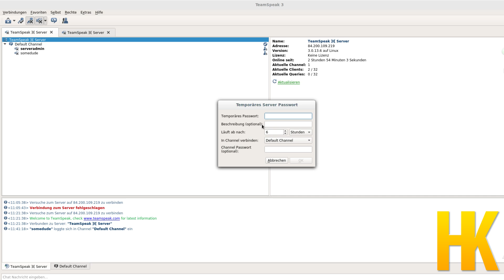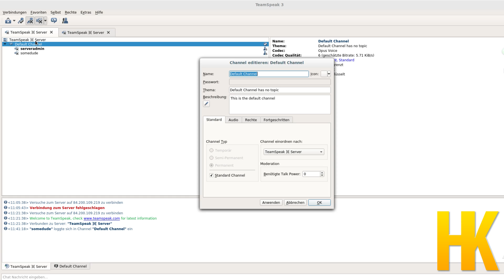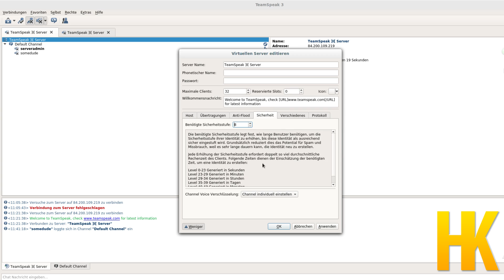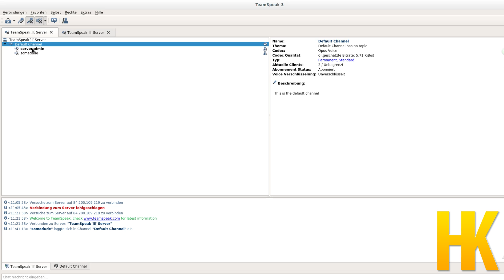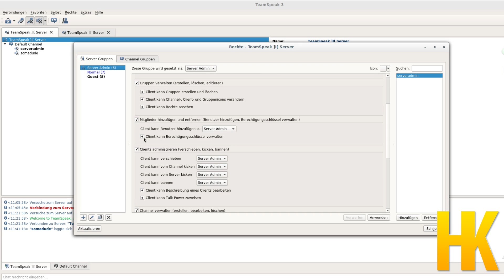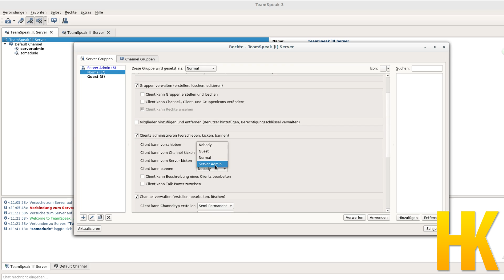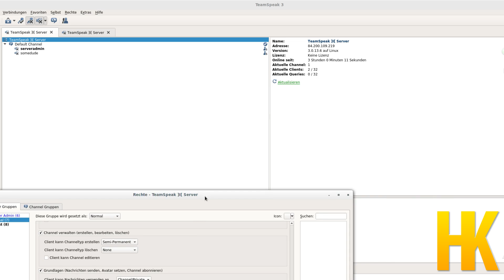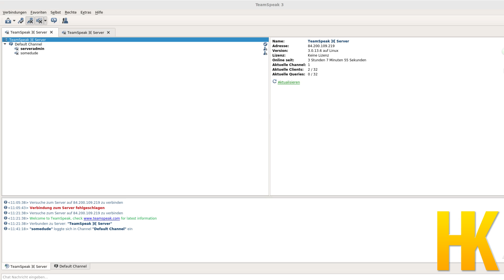Server einrichten - TS3: Das Rechtesystem in TeamSpeak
In diesem Tutorial sehen wir uns kurz das Rechtesystem unseres TS3-Servers an.